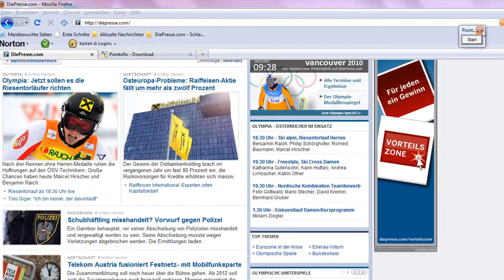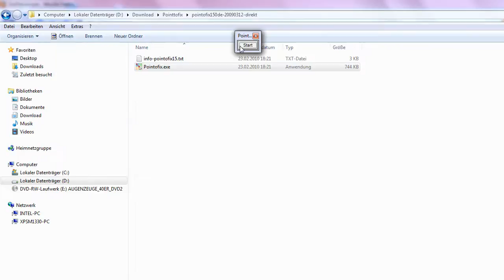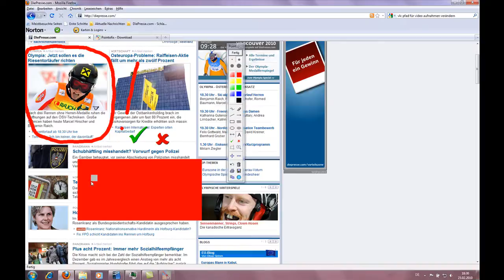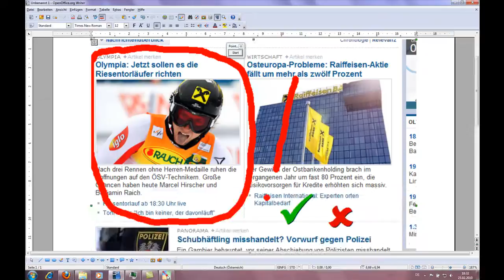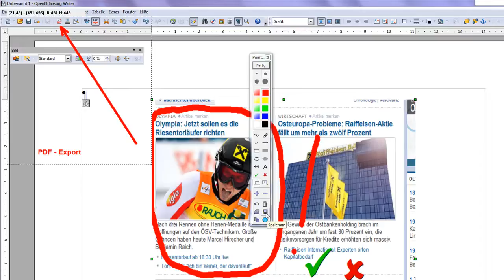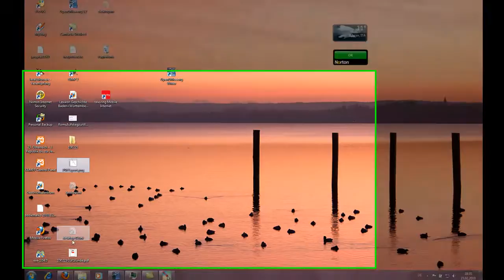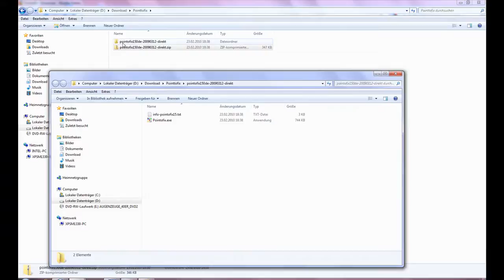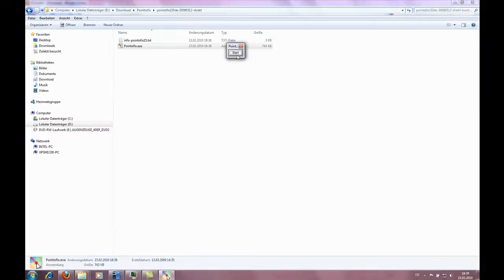Pointofix - auf dem Bildschirm malen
Hier möchte ich dir kurz das Programm PointToFix USB Stick vorstellen. Es handelt sich um ein kostenloses Programm mit dem man auf dem Bildschirm malen, zeichnen und schreiben (Whiteboard) kann und dann anschließend als Grafik speichern kann oder über die Zwischenablage in einem anderen Programm wie in einer Textverarbeitung weiterbearbeiten kann. All diese Möglichkeiten machen PointToFix zu einem idealen Programm um den Einsatz eines Beamers noch produktiver machen zu können. Lehrgang von Markus Oppitz;